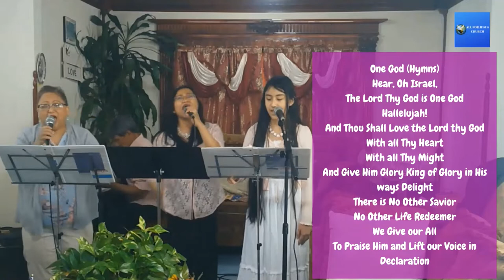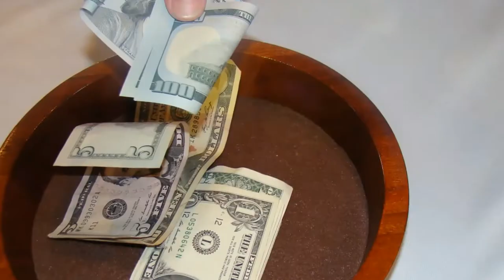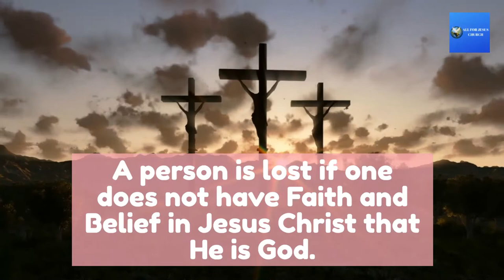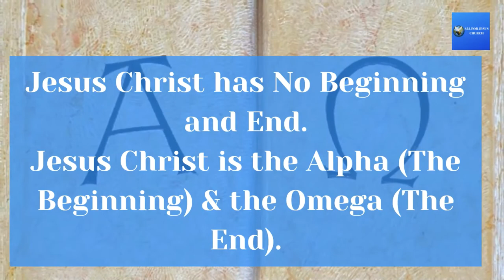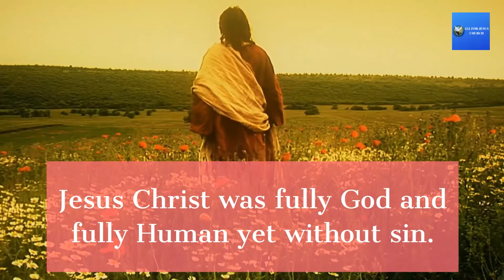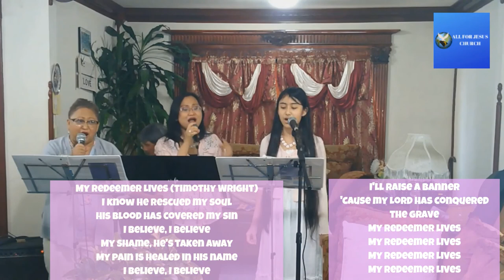Do Christians Believe in 3 Gods? | What is Trinity? | One God | All For Jesus Church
In our Worship Service today, we are going to share about our Triune God. We will explain Trinity.

All For Jesus Church Worship Service
00:00 Intro
00:05 Welcome to All For Jesus Church. This Church is a Full Gospel, Non-sectarian, Non-denomination church. We believe in Trinity that our Heavenly Father, Jesus Christ, and the Holy Spirit are One.
00:31 Opening Song | Come Holy Spirit with lyrics | composed by City harvest | Cover Song
03:51 Opening Prayer
07:18 Praise Scripture | Psalm 34 verses 1 to 4
07:40 Praise and Worship Medley Cover Songs
07:50 We are Gathered Here with lyrics | Hymns | Cover Song
10:19 One God with lyrics | Hymns | Cover Song
12:06 Jehovah Jireh with lyrics | Hymns | Cover Song
13:47 Glorify Thy Name with Lyrics | composed by Donna Adkins | Cover Song
17:42 Tithes and Offering Message
20:57 Announcement about Donations to All For Jesus Church
21:30 Scripture Reading | 2 Corinthians 8 verses 6 | John 10 verse 30
22:02 Message | Do Christians Believe in 3 Gods? | What is Trinity? | Heavenly Father Jesus Christ and the Holy Spirit are One God | Pastor Isaias T. Songcuan Jr | All For Jesus Church
50:52 Altar Call
51:09 Communion
54:03 Announcement
54:40 Victory Song | My Redeemer Lives with lyrics | composed by Timothy Wright | Cover Song
56:26 Doxology
56:54 Benediction

Worship Schedules:
Sunday Service: 10 AM - 11 AM (Eastern Standard Time)

Tuesday: 8 PM-9 PM (Eastern Standard Time)
Free PRAYER  Conference Call

OR Join us via phone by Dialing these Numbers:

For US Based Please Dial: 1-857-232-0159
Code: 599320 then press *

For International Call Please Dial: 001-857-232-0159

Friday Worship Service:
10 AM-11 AM (Eastern Standard Time): Worship Service

Please leave a Brief Message, Your Name & Your Telephone or Cellphone Number.

About:
In this video, we have heard the Word of God. that our Heavenly Father, Jesus Christ and the Holy Spirit are One God.
All For Jesus Church is a Full Gospel, non-sectarian, non-denominational church in New York, U.S.A. We believe in Trinity that our Heavenly Father, his only begotten Son, Jesus Christ, and the Holy Spirit are One. We believe that no religion can save Only through Jesus Christ who is our Lord and Savior.
Although All For Jesus Church is conducting an Online Worship Service, we continue serving our Living God, Jesus Christ. We have witnessed how God's hand moved with people, and they got saved, restored, and got healed in the Mighty Name of Jesus! Truly, it is not by might nor by power but by the Spirit of the Lord. All the Glory belongs to our Triune God!
If you have been blessed in today's video please be a channel of blessing by sharing this video with others as well. Thank you and God bless!. To God be the Glory!